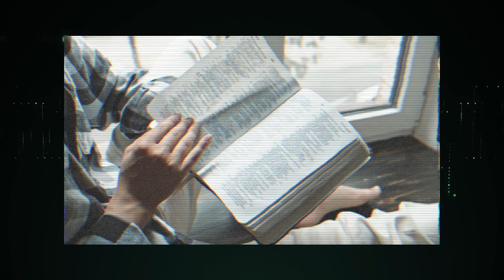PAUL WASHER: NIEGAS a CRISTO cada vez QUE HACES ESTO!!!!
CON tu amor POR el MUNDO crucificas a JESÚS CADA DÍA!!!

¿Amas al mundo que crucificó a Cristo? ¿amas al mundo y dices que eres cristiano? Este es un excelente video donde Paul Washer nos habla de lo diminuta que es la vida y de lo diferente que debemos ser de los demás.

Predicas del predicador Charles Spurgeon completas con audio en español.